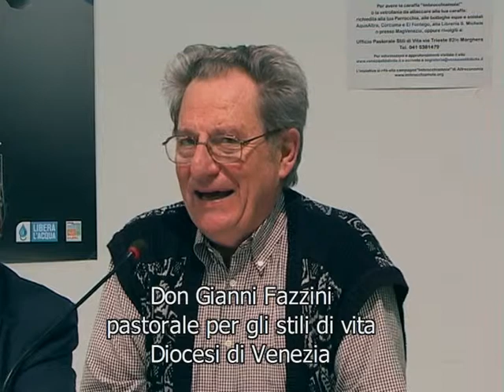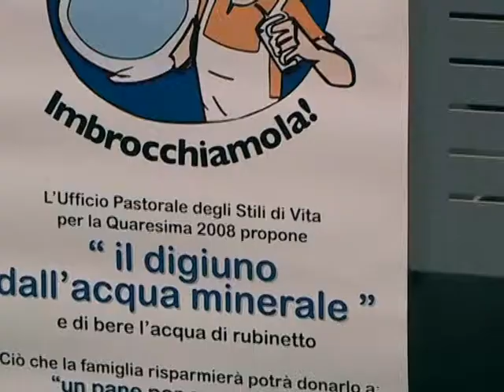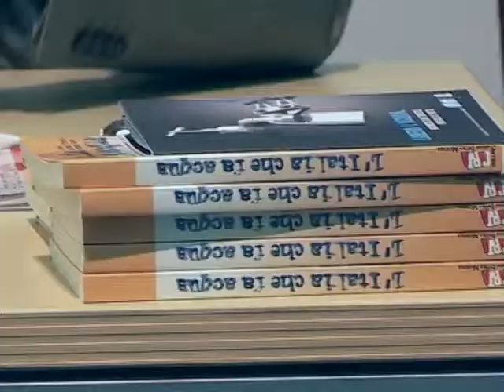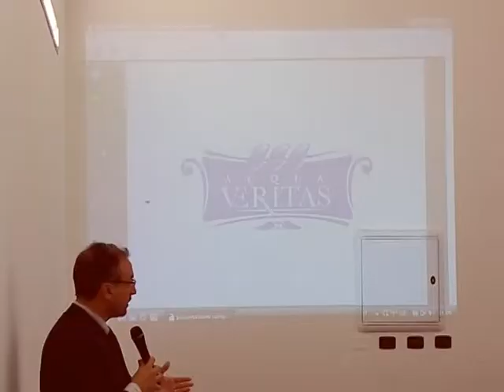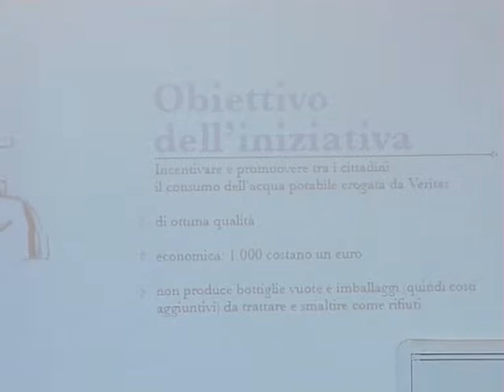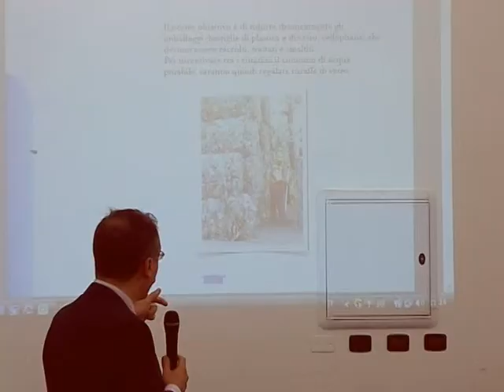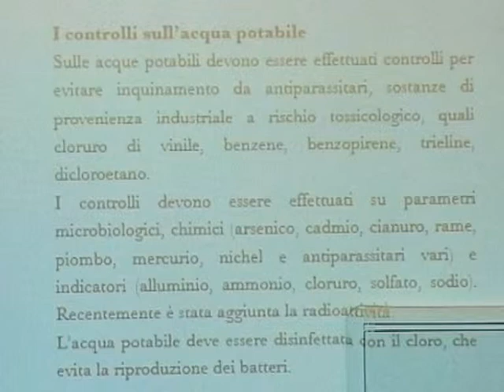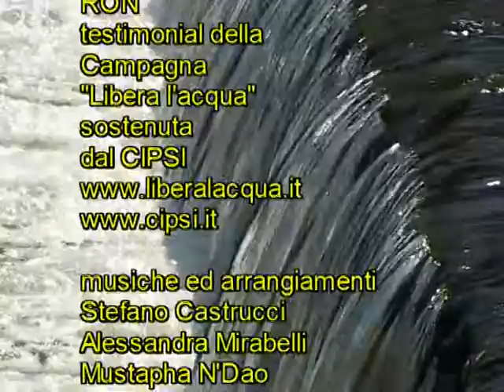Libera l'acqua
NADiRinforma: il 10 maggio 2008 al CIVITAS di Padova il Cipsi presenta il documentario "Libera l'acqua" a sostegno della Campagna nella quale da anni è impegnato richiamando la responsabilità della Comunità Internazionale rispetto alla mancata concretizzazione del diritto all'acqua per tutti. Gli Obiettivi del Millennio per lo sviluppo propongono di garantire entro il 2015 il dimezzamento del numero degli abitanti del pianeta senza accesso all'acqua potabile e ai servizi igienici adeguati.Hanno partecipato al seminario:Maurizio Chierici - giornalistaGuido Barbera - Presidente CipsiRiccardo Petrella - Docente universitario - Fondatore del Comitato Internazionale Contratto Mondiale sull'AcquaDon Giovanni Fazzini - Pastorale per gli stili di vita, Diocesi di VeneziaAndrea Razzini - Amministratore delegato Veritas, VeneziaTiziano Butturini - Promotore Casa dell'Acqua, Presidente TASM